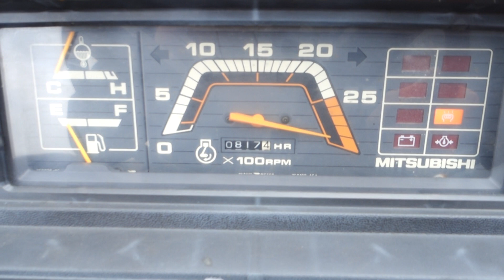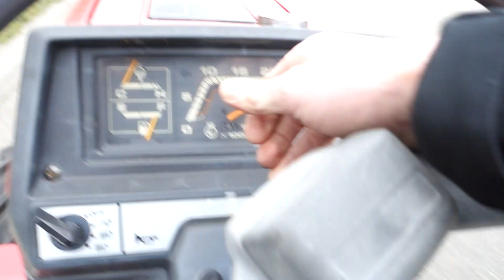Mitsubishi MT15 4wd / 0817 Draaiuren / Zijschakeling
Mitsubishi MT15 4w
0817 Draaiuren
18 Pk
Zijschakeling

Websitelink;